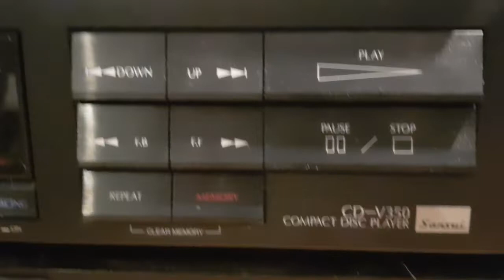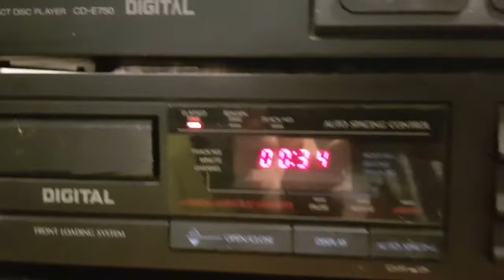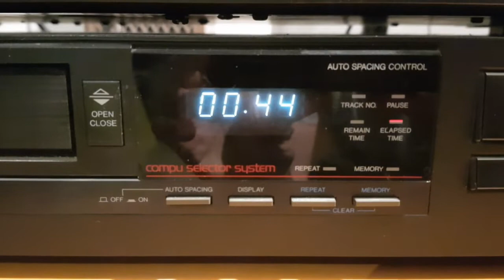All my Sansui CD Players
Those are all my Sansui CD Players.infact,non of them are really made by them than-the ones on the left were made by Toshiba,and on the right By Sony and Technics.